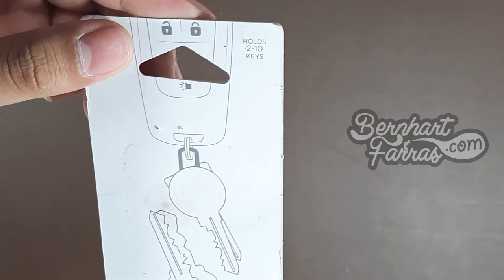Unboxing Smart Key Organizer | Membuka Kotak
Unboxing - Smart Key Organizer

Key Smart merupakan key organizer untuk menyusun kunci. Bila Anda memiliki banyak kunci dan kesulitan untuk membawanya, Key Smart dapat menyimpan semuanya dengan rapi. Key Smart terbuat dari alumunium sehingga awet untuk digunakan. Gantungan kunci ini bisa meyimpang hingga 12 kunci.

00:00 Opening
00:20 Kotak
00:38 Membuka isi kotak
01:12 Smart Key Organizer
01:51 Tes memasang kunci di Smart Key Organizer
06:47 Closing

22/2/2020